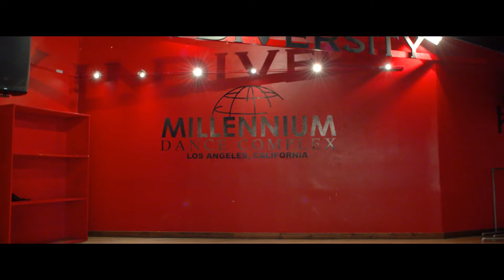Chance The Rapper - Big Fish | Filmed by MyTypoLife | Choreo by Mykell Wilson